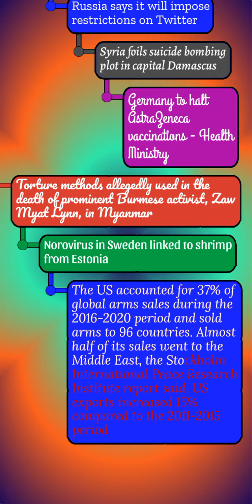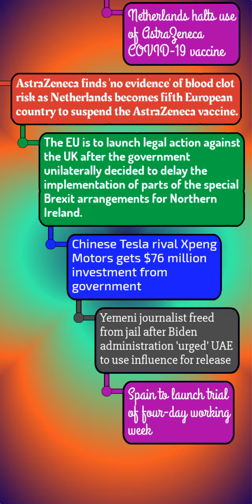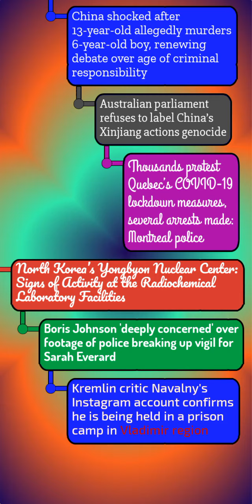Germany to halt AstraZeneca vaccinations,Avalanche kills 25 Taliban fighters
This channel deals with video covering top major events happening around the world. Only top quality content is used for video creation. Promise:- It will be worth it

News Source Links are given below:-